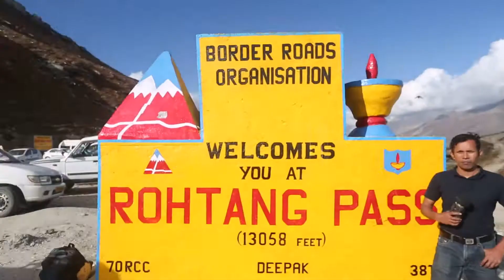পৃথিবীর নানা প্রান্ত থেকে আগত হাজিদের ইহরাম বাঁধার স্থান